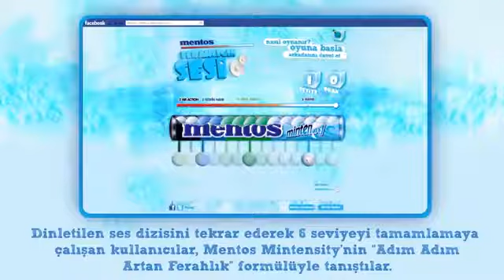Mentos Ferahlığın Sesi Reklam Filmi